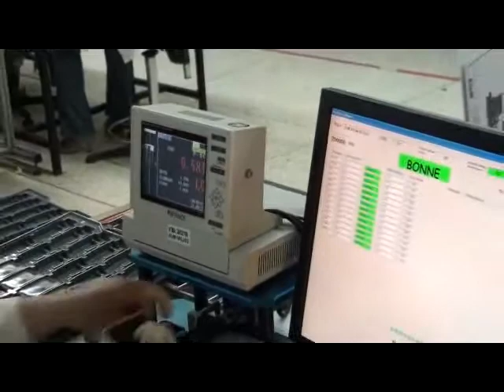Valtronic Morocco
Lower Cost Medical Device Contract Manufacturing with Swiss Quality